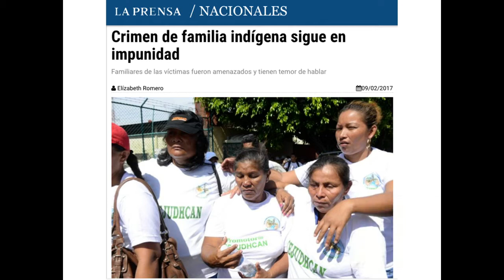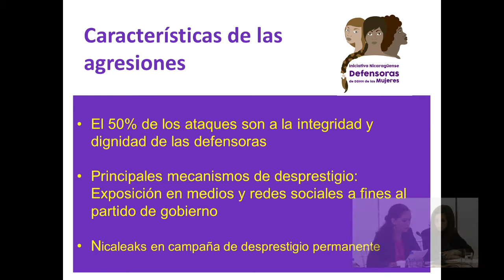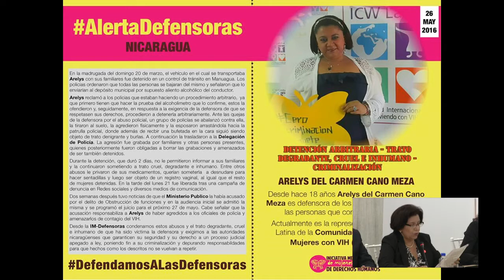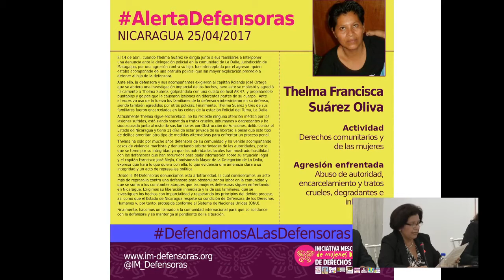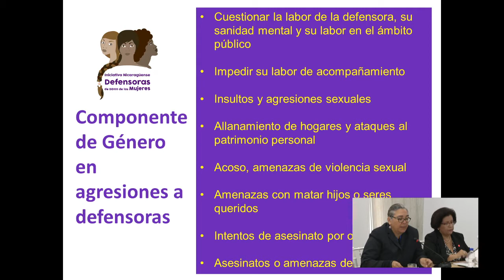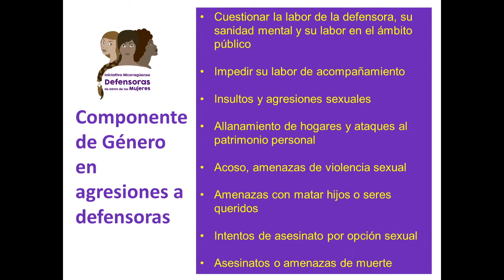Nicaragua: Mujeres defensoras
Audiencia pública: Situación de las mujeres defensoras de derechos humanos en Nicaragua

164 Periodo Extraordinario de Sesiones en México

Los grupos solicitantes de la audiencia denunciaron las violaciones que enfrentan a diario las mujeres defensoras de derechos humanos en Nicaragua a causa de las labores que desempeñan para garantizar el respeto de los derechos de sus compatriotas. Entre las agresiones denunciadas, se encuentran hostigamientos, amenazas, allanamiento de hogares, detenciones arbitrarias y agresiones físicas graves, violaciones sexuales e incluso asesinatos. Según informaron, en varios casos, los mecanismos de atropello vienen acompañados de campañas de desprestigio en medios sociales afines al gobierno. Los grupos de la sociedad civil apuntaron a la existencia de una dimensión de género con respecto al tipo de ataque que reciben las mujeres, pues comentan que estas son difamadas con normas o pautas sociales que sirven para justificar la violencia contra la mujer. En ese sentido, la parte solicitante manifestó que las mujeres víctimas de difamación han sido tildadas de “vagas”, “locas”, y  de “no tener nada que hacer en el hogar”. En base a estos hechos, las organizaciones solicitaron, entre otras peticiones, que la Comisión inste al Estado a reconocer y legitimar social y públicamente el papel fundamental que ejercen las defensoras. Asimismo, pidieron que el Estado investigue y sancione a los perpetradores de violencia. Por último, solicitaron a la Comisión que tome en cuenta la gravedad de la información presentada y recordaron que el informe más reciente de la CIDH sobre Nicaragua es de 1981, por lo que esperan su visita para constatar las violaciones y tomar medidas necesarias. Por su parte, la Comisión, luego de lamentar la ausencia de la representación del Estado, invitó al mismo a reconocer el rol esencial que desempeñan las defensoras de derechos humanos en todo régimen democrático. Asimismo, la CIDH manifestó su preocupación por la situación denunciada por las organizaciones de la sociedad civil e informó que estará atenta a la situación de derechos humanos en Nicaragua y espera poder tomar medidas de protección y tener una interlocución con el Estado.